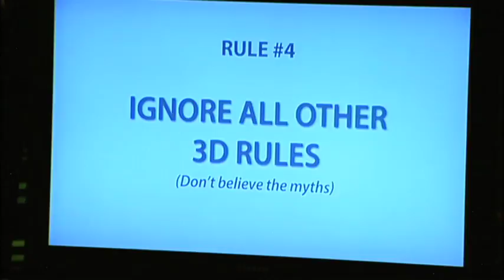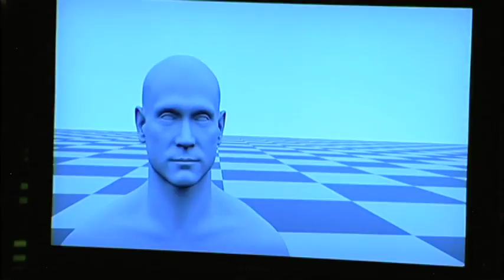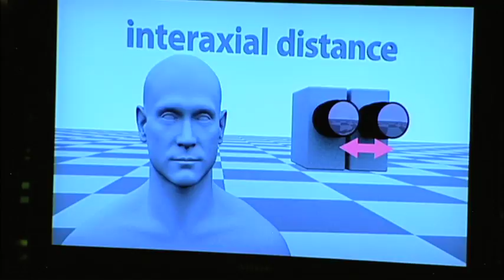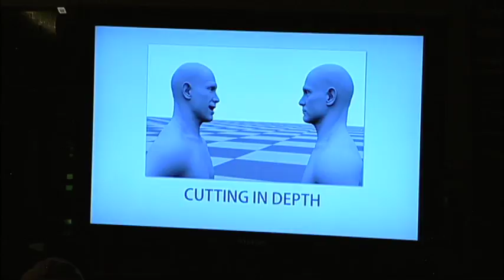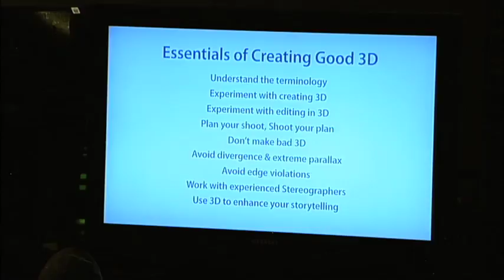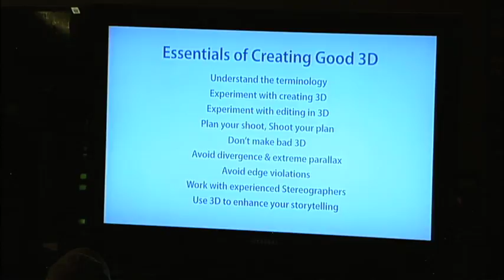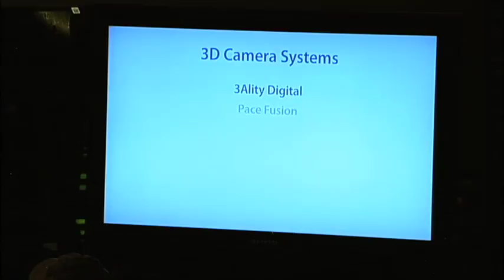HP Presents Exclusive Sundance Panels: 3D Technology, Part 5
A discussion on the creative, production, and distribution aspects of 3D content.